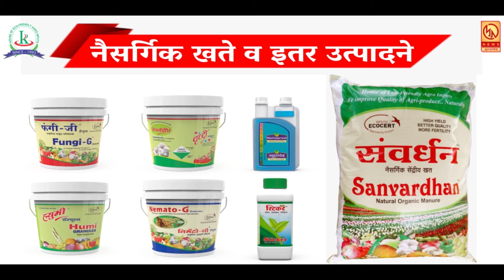कोरोना काळातील अहवाल प्रसिद्ध करा मागणीसाठी शहर सुधार समितीचे हिल्हाधिकारी कार्यालयासमोर धरणे आंदोलन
कोरोना काळातील अहवाल प्रसिद्ध करा मागणीसाठी शहर सुधार समितीचे हिल्हाधिकारी कार्यालयासमोर धरणे आंदोलन रोजच्या ताज्या बातम्या पाहण्यासाठी आजच लाईक करा शेअर करा आणि सबस्क्राईब करा फक्त मुक्तागिरी न्यूज ... बेल आयकॉनवर क्लिक करायला विसरु नका ... जावेद खान सातारा ...